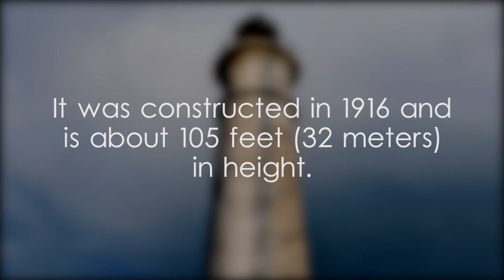Point Pedro Lighthouse - video 1